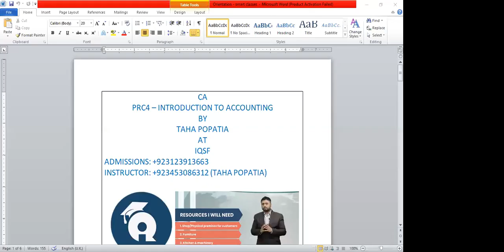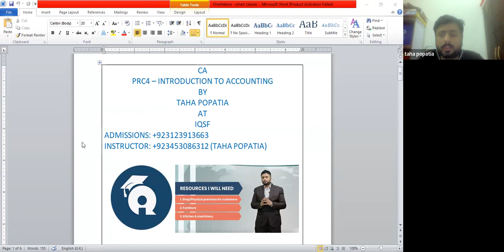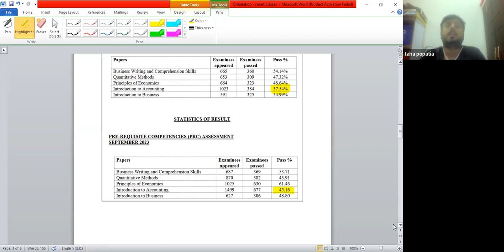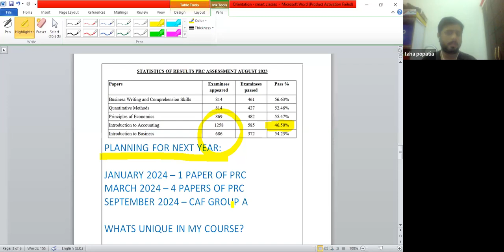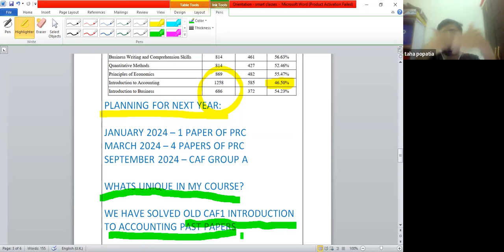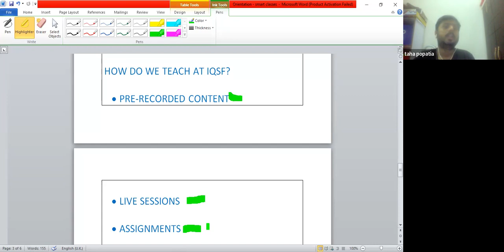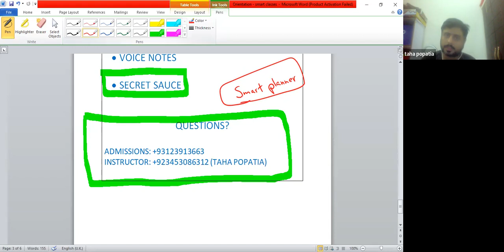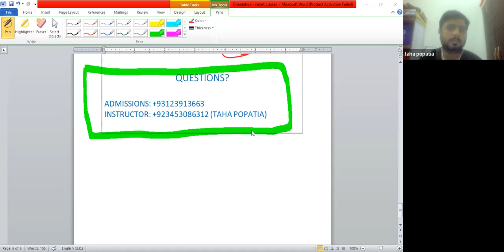ORIENTATION SESSION OF SMART CLASSES CA PRC - 04 ITA BY TAHA POPATIA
Experience a new way of learning and prepare for your PRC with IQSF.